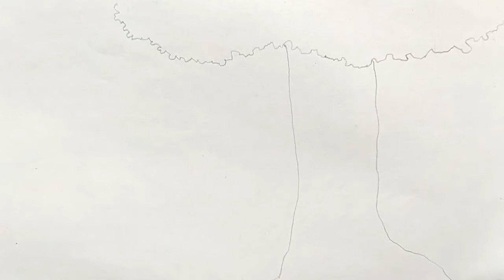How to make VILLAGE SCENE for Class 3rd